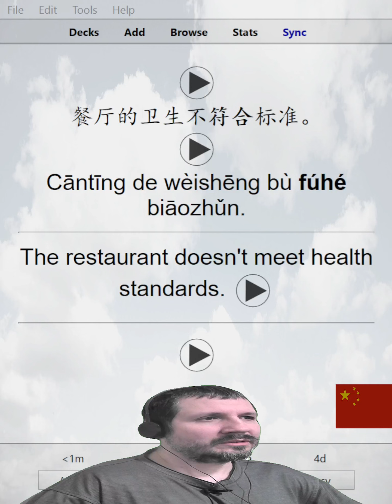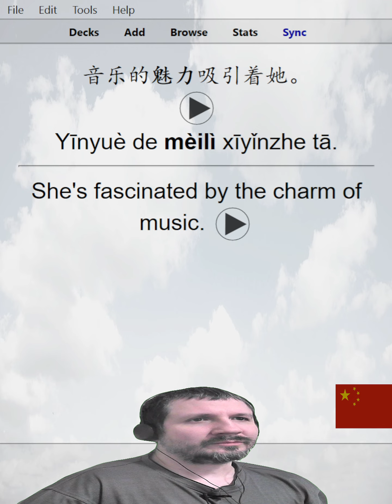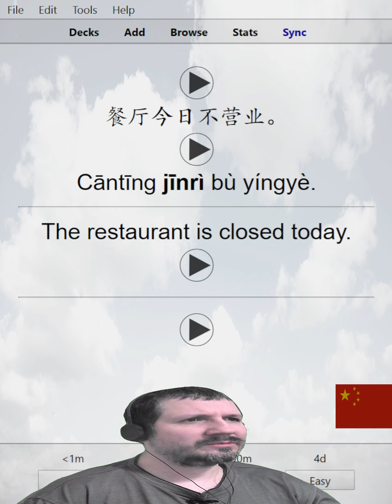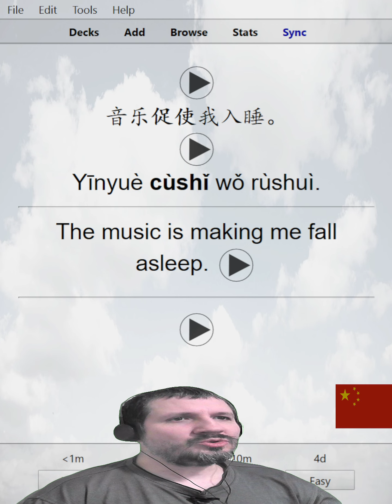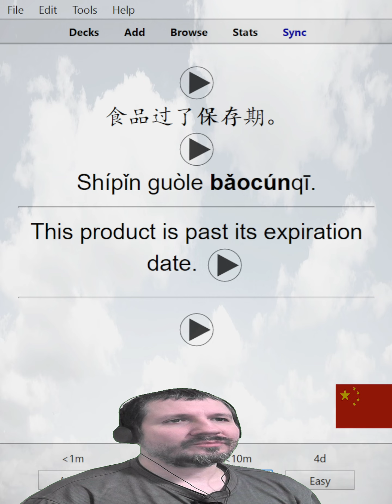Chinese Master Sentences 6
These Chinese Master Sentences are from Anki Flashcards
Easy peazy lemon squeezy Learning Chinese has never been this easy.